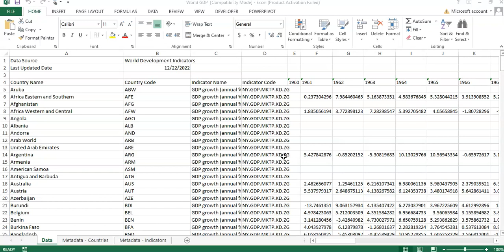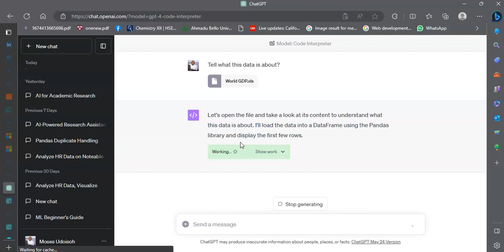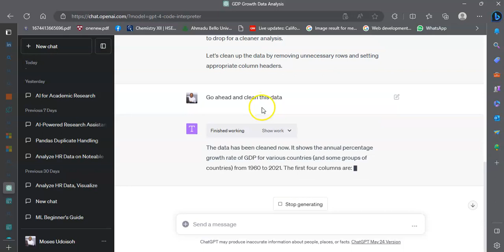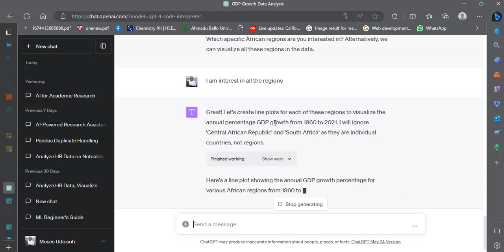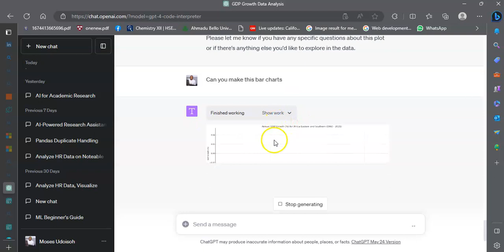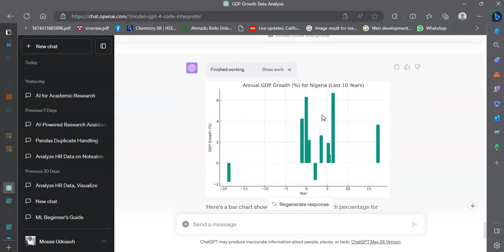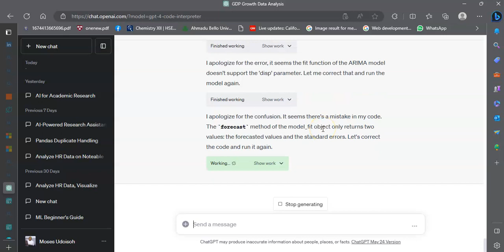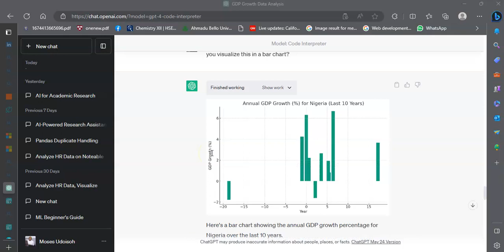Analyze Data in Minutes with ChatGPT Code Interpreter (Complete Video Tutorial)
Introducing the ChatGPT Code Interpreter: Supercharge Your ChatGPT Experience with Python Code Execution! 🚀

Are you a ChatGPT Plus subscriber looking to take your ChatGPT sessions to the next level? Look no further! With the all-new Code Interpreter plugin, you can now run Python code seamlessly within ChatGPT.

The Code Interpreter creates a secure and isolated environment, ensuring the execution of your Python code occurs within a sandboxed and firewalled space. This means that you have full control over the files and resources that the interpreter can access, guaranteeing your peace of mind.

But what can you achieve with the ChatGPT Code Interpreter? The possibilities are boundless! Here's a glimpse of what you can do:

🔍 Dive into data analysis: Unleash the power of Python to analyze CSV files, calculate statistics, and gain insights from your datasets effortlessly.

🖼️ Master image processing: Resize, manipulate, and enhance images right within ChatGPT. Whether it's adjusting dimensions or applying creative filters, the Code Interpreter has you covered.

📚 Harness natural language processing: Extract keywords, perform sentiment analysis, translate text, or even generate text using advanced language models, making language-related tasks a breeze.

💡 Explore machine learning: Develop and train machine learning models, from image classification to predictive analytics. Utilize the Code Interpreter to build and refine your models without leaving ChatGPT.

The Code Interpreter is your gateway to automating tasks, exploring data, and creating innovative applications seamlessly. By combining the power of Python with the flexibility of ChatGPT, you can unleash your full potential.

Ready to get started? Simply enable the Code Interpreter plugin in your ChatGPT settings as a ChatGPT Plus subscriber, and you're all set to run Python code within the ChatGPT environment.

Elevate your ChatGPT experience with the ChatGPT Code Interpreter today! Open up new horizons, boost your productivity, and embark on exciting coding adventures right from your ChatGPT sessions. 💻💪